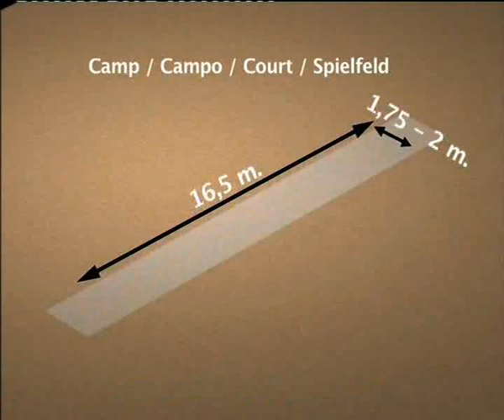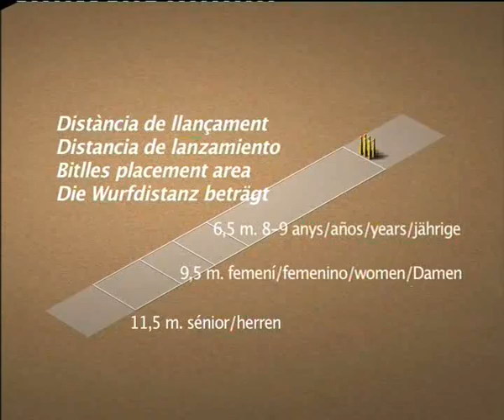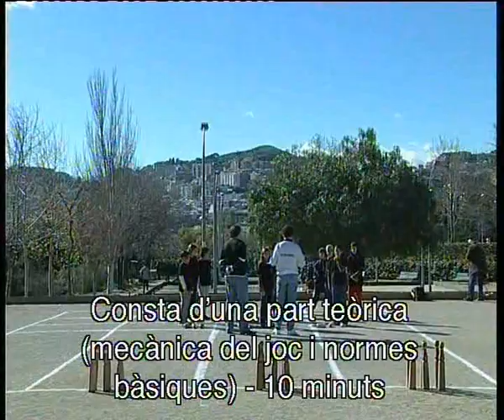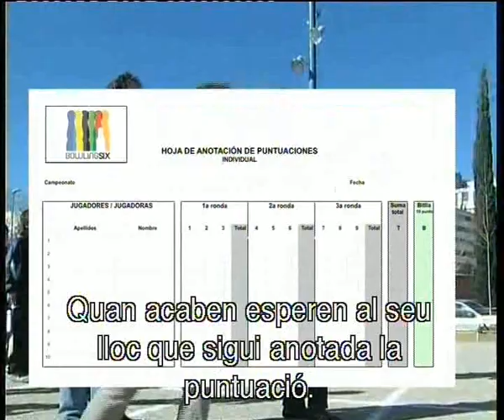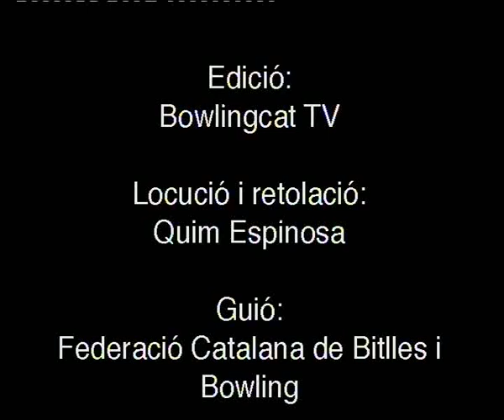BOWLING SIX: VÍDEO EXPLICATIU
La FCBB, en nom de lAssociació Mundial de Bowling Six, ha editat el DVD Bitlles / Bowling Six per promoure les bitlles catalanes arreu del món.

Aquest és el primer vídeo explicatiu del joc de les bitlles catalanes i duna jornada diniciació a aquest esport en quatre llengües: la locució és en català i castellà i els subtítols són en català, castellà, anglès i alemany.

La presentació del DVD va tenir lloc el 26 de febrer passat a Barcelona en el marc de les reunions internacionals dels presídiums de la Fédération Internationale des Quilleurs (FIQ), la Federació Europea de Bowling Tenpin (ETBF), lAssociació Mundial de Bowling Tenpin (WTBA) i lAssociació Mundial de Bowling Ninepin (WNBA).

LAssociació Mundial de Bowling Six es va constituir el 27 de novembre de 2008 a Barcelona amb la participació de la Federación Salvadoreña de Bowling (FSB), la Federación Nacional de Boliche de Guatemala (FNBG) i la Federació Catalana de Bitlles i Bowling (FCBB).

Gràcies a limpuls dels presidents daquestes federacions, José Guandique (FSB), Gustavo López (FNBG) i Joan Ricart (FCBB), la introducció de lesport a lAmèrica Central és ja una realitat.